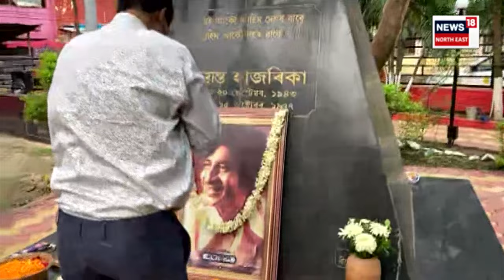Jayanta Hazarika Death Anniversary : দৰদী কণ্ঠশিল্পী জয়ন্ত হাজৰিকাৰ আজি ৪৬ তম মৃত্যু বাৰ্ষিকী | N18V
Jayanta Hazarika Death Anniversary | দৰদী কণ্ঠশিল্পী জয়ন্ত হাজৰিকাৰ আজি ৪৬ তম মৃত্যু বাৰ্ষিকী। ৰাজ্যৰ বিভিন্ন প্ৰান্তৰৰ লগতে গুৱাহাটী মহানগৰীৰ জয়ন্ত হাজৰিকা উদ্যানত থকা প্ৰতিমূৰ্তিত শ্ৰদ্ধাঞ্জলী জ্ঞাপন কৰিলে পৰিয়ালে।